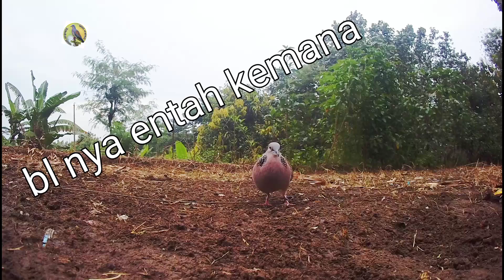Pikat Tekukur//Sampai Putus asa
cara pikatt tekukur menurunkan bl